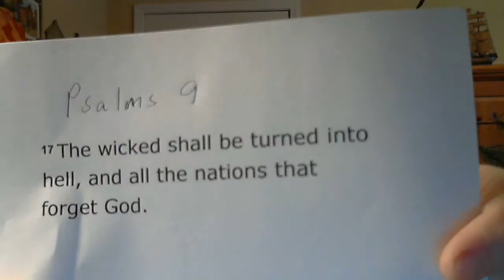END OF AGE